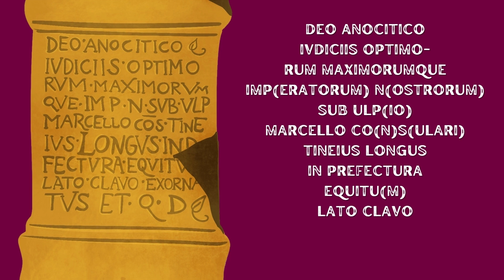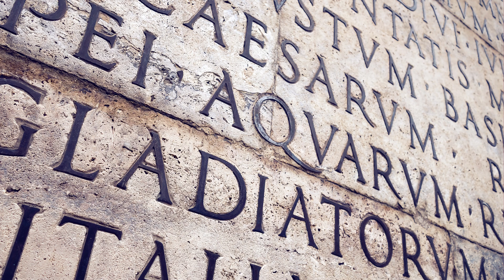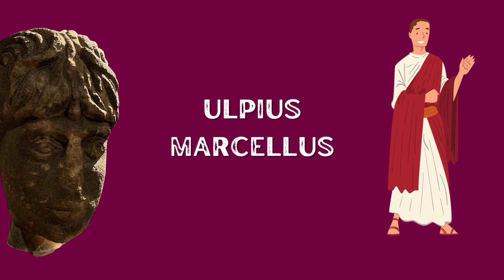Ancient Stories: Antenociticus Altar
Elizabeth looks at the first of two altars to the Tyneside Romano-British god Antenociticus - but who has left it there, and why?